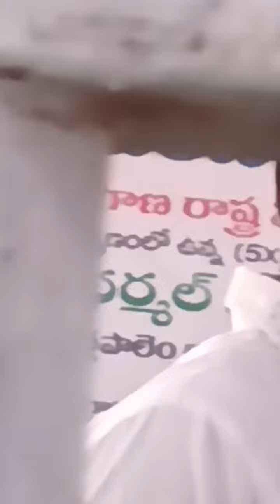gm శ్రీనివాసరావు మాటలు గెంకాలో